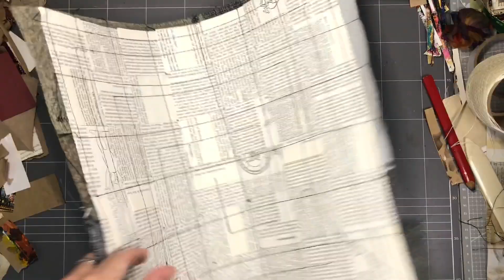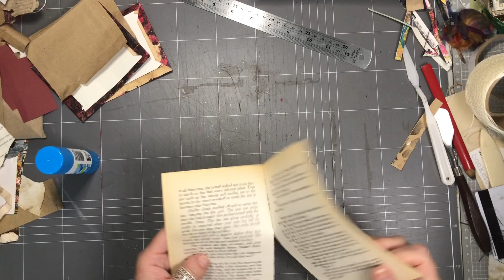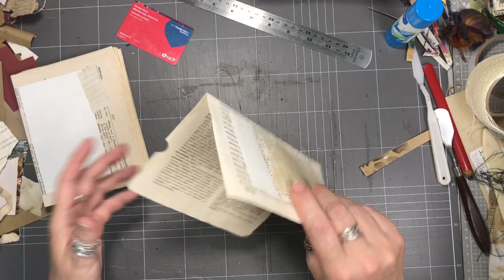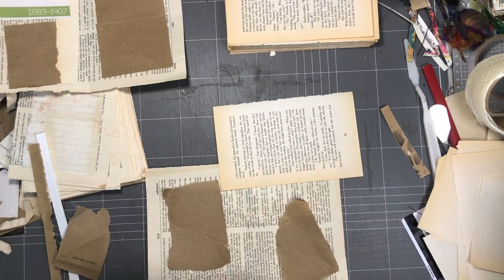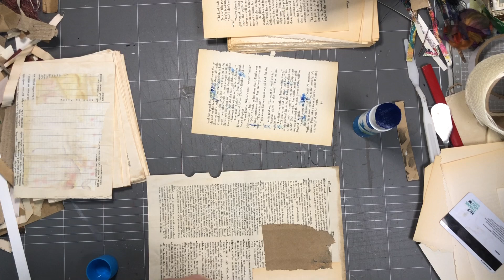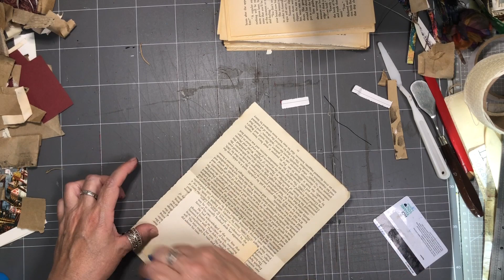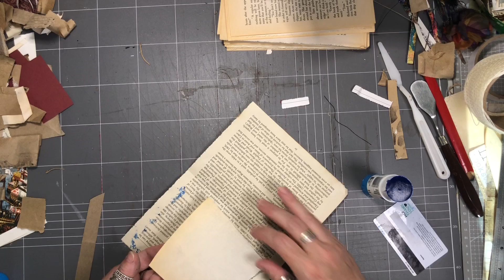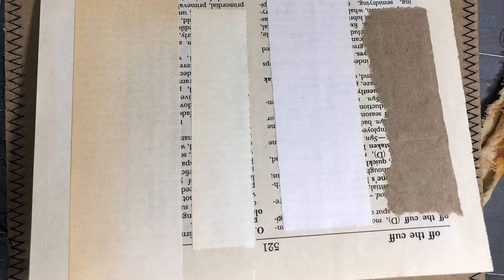Soft fabric covered journal from upholstery samples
An unexpected journal is born. I began today without a plan and was delighted with the results 😁